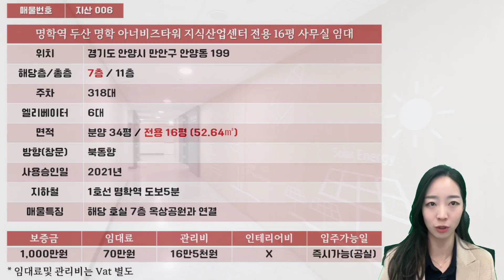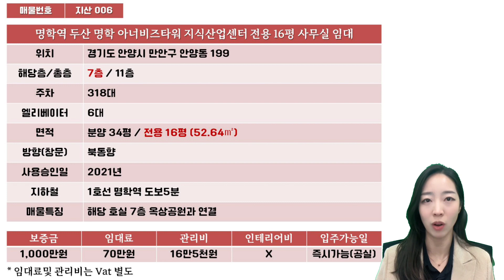지산006 안양 지식산업센터 두산 명학 아너비즈타워 전용16평 사무실 임대/매매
안녕하세요.
지산타워 공인중개사사무소
대표 김애란 입니다.

1호선 명학역 도보 5분 이내
두산 명학아너비즈 지식산업센터
7층 사무실 임대 입니다.
분양 34평 / 전용16평 입니다.

보증금 및 월차임등 자세한 내용은 영상 또는 아래 블로그 참조해주세요.

▪️경기도 안양시 동안구 벌말로 118 보광빌딩 104호
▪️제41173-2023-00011